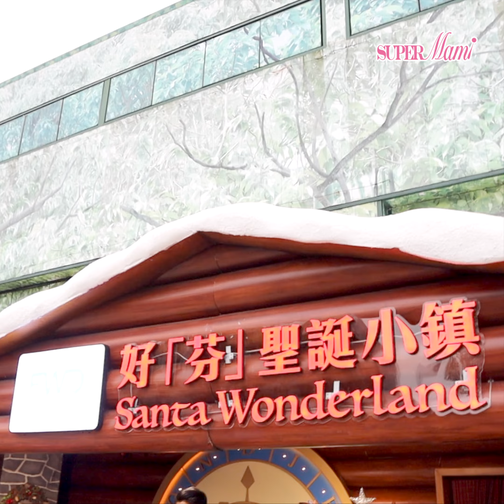【OH聖誕節2022】海洋公園聖誕全城HOHOHO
叮叮噹叮叮噹聖誕鐘聲響起，海洋公園帶大家闖入聖誕老人秘密基地，讓你走進漫天飄雪的森林秘境，感受歐陸聖誕市集的浪漫氛圍，
沉醉於北歐冬日景觀的非凡魅力！